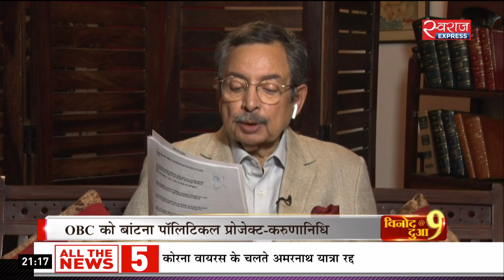Vinod Dua Live (21-July-2020) : अब तक क्यों नहीं बने CAA के नियम?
बागी विधायकों को दिए गए स्पीकर के नोटिस पर हाई कोर्ट में सुनवाई पूरी, कमीशन ऑफ एग्जामिन सब-कैटेगोराइजेशन ऑफ ओबीसी ने OBC कोटे को तीन केटेगरी में बांटने की तैयारी कर ली है और संसद से CAA पास होने के 6 महीने बाद भी बिल के रूल फ्रेम नहीं हुए हैं.